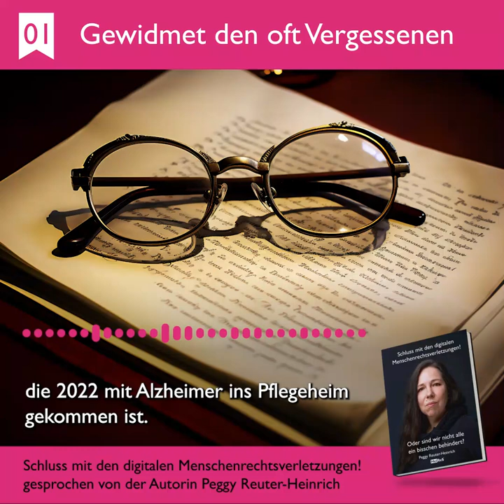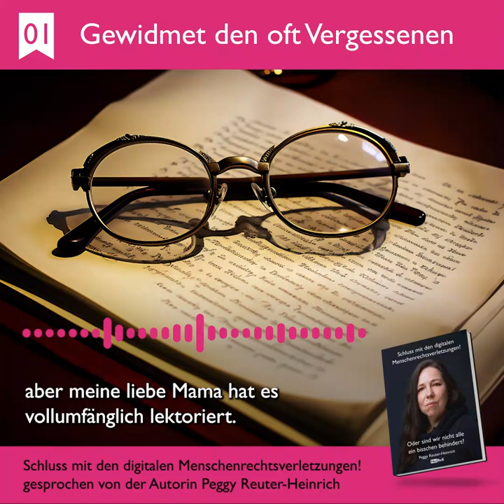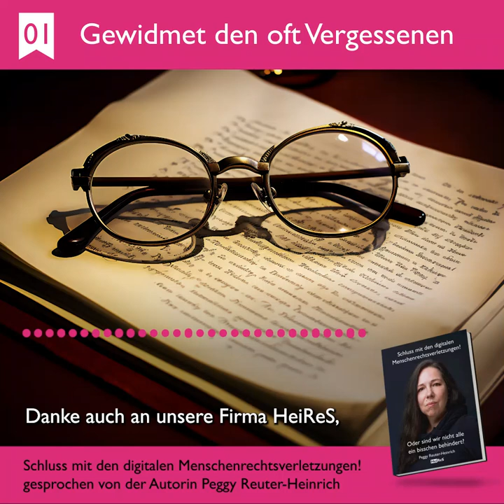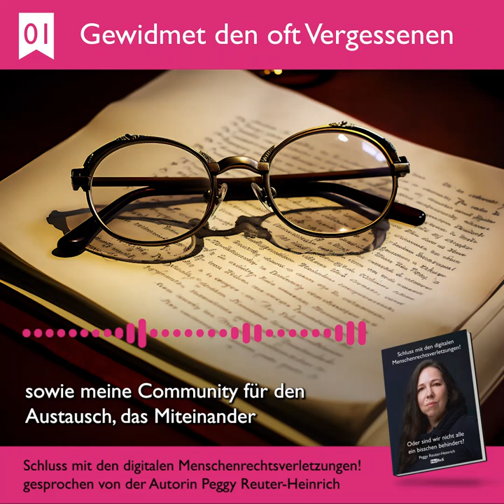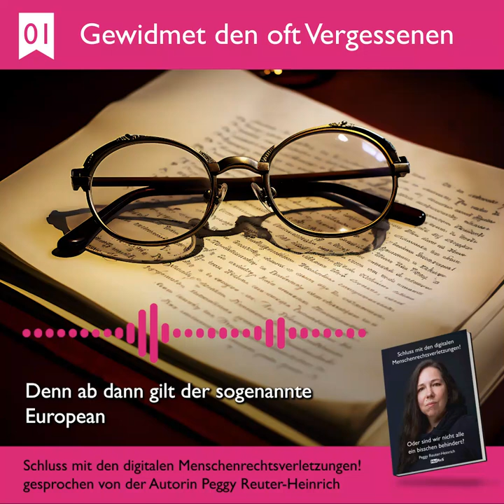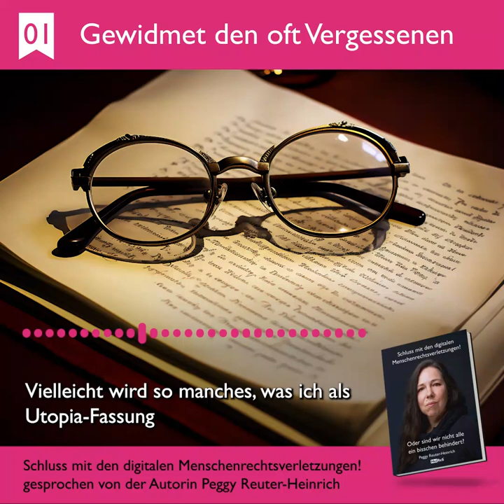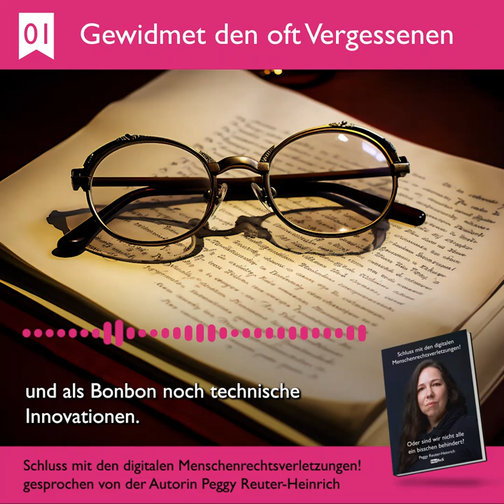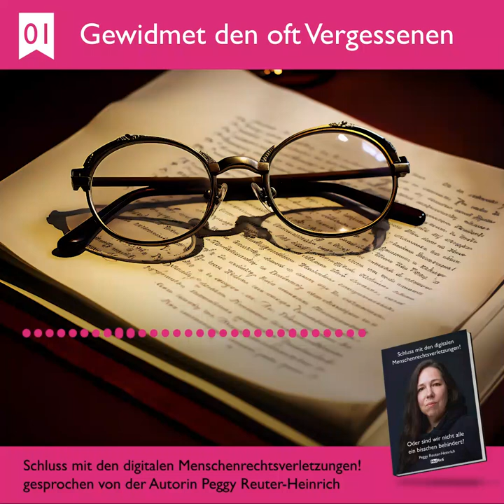Kapitel 1 aus "Schluss mit den digitalen Menschenrechtsverletzungen!": Einleitung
👂 Viel Freude beim Zuhören dieses Kapitels also Audio-Version
📕 Aus dem Buch "Schluss mit den digitalen Menschenrechtsverletzungen".
👩 Gesprochen und geschrieben von Peggy Reuter-Heinrich.
❤️ Über Feedback und Kommentare freuen wir uns sehr. Danke vorab.
✍ Auf Wunsch gerne mit persönlicher handschriftlicher Widmung.